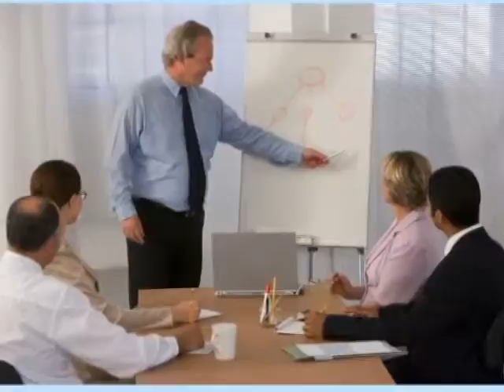Sacramento Video Production Promo Video #1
This is a sample of what a 2 minute movie looks like.  This one is of David Kenward.  His business uses mental training methods to help people succeed under pressure.